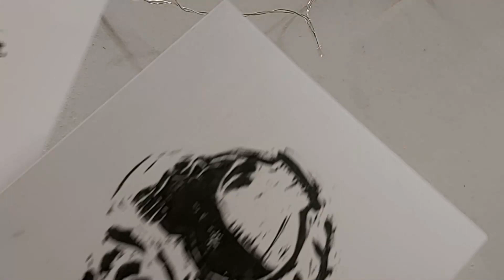True Love Skull Potion Bottle Lino Cut Print Time Lapse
Etsy Store